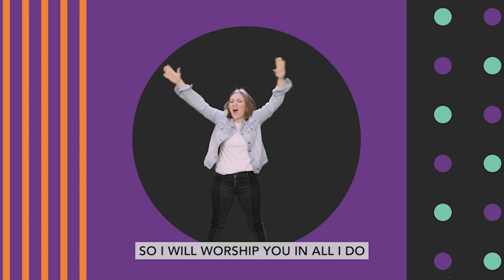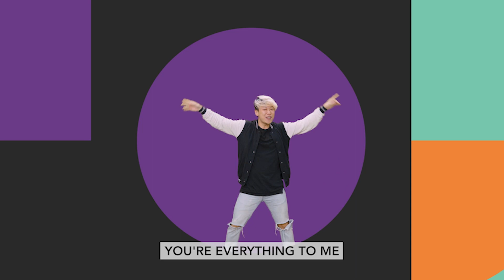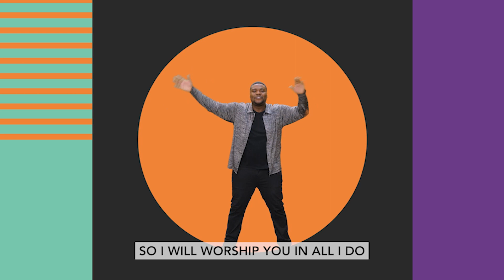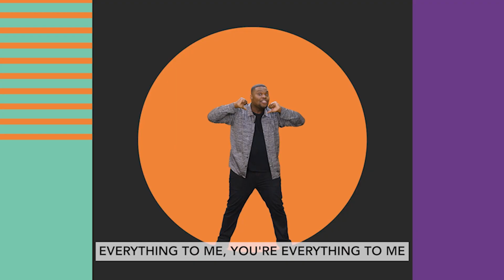Respect: When Is It Hard To Get Along With Someone? | Kidspace Family Experience